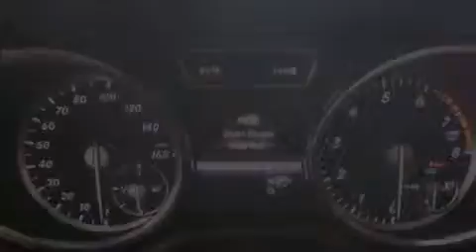2013 Mercedes-Benz M Class Puyallup WA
Year : 2013
 Make : Mercedes-Benz
 Model : M Class
 Engine : 3.5L V6
 Trans . : Automatic
 Exterior : Obsidian Black Metallic
 Miles : 25
 Interior : Black
 Stock : 8906

 2013 Mercedes-Benz M Class Puyallup WA